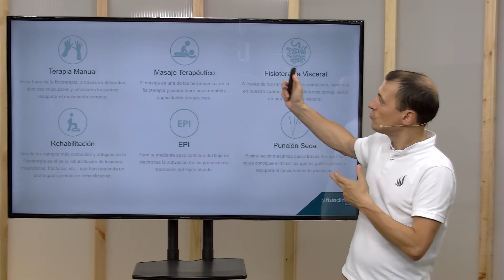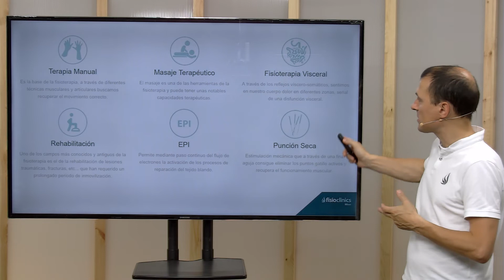Terapia Manual. Fisioterapia - FisioClinics Bilbao, Bilbo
🌐🌐 Conoce nuestra escuela de FORMACIÓN POSTGRADO FisioCampus
↪️ Bienvenido/a a FisioClinics Bilbao, Bilbo y en este caso a nuestra sección de Fisioterapia y más concretamente a nuestro servicio de Terapia Manual. Somos una clínica o centro de fisioterapia y osteopatía en el que ofrecemos otros muchos servicios como la dietética y nutrición, la fisioterapia infantil y uroginecológica, podología, preparación física, drenaje linfático y servicios de estética orientados a la salud.